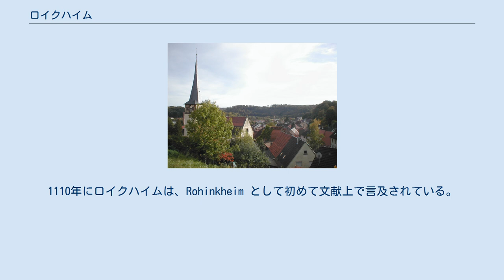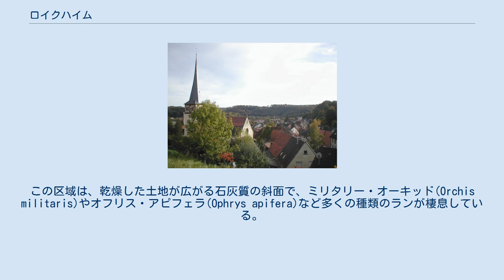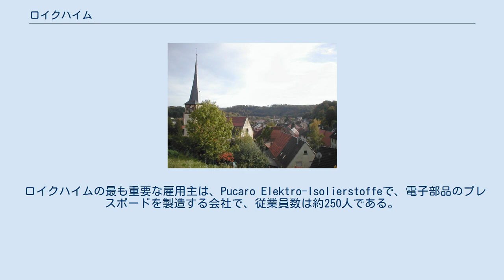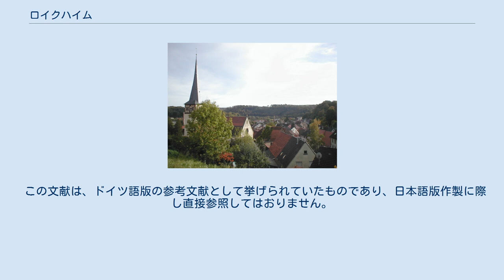ロイクハイム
ロイクハイム (ドイツ語: Roigheim) は、ドイツ連邦共和国バーデン＝ヴュルテンベルク州ハイルブロン郡に属す町村（以下、本項では便宜上「町」と記述する）。
 ロイクハイムは、ハイルブロン郡北部、ヤクスト川支流のゼカッハ川沿いに位置する。
この町は、バウラントからコッハー＝ヤクスト平野に至る斜面に位置する。
 ロイクハイムに隣接する市町村は、南から時計回りに、メックミュール（ハイルブロン郡）、ビリヒハイム、シェフレンツ、アーデルスハイム（以上、ネッカー＝オーデンヴァルト郡）。
ロイクハイムは、メックミュール、ヤクストハウゼン、ヴィッデルンと行政共同体を形成している。
 ロイクハイムの町並み 考古学的な出土品から、ロイクハイムの町域には石器時代にはすでに人が定住していたことが示されている。
西暦150年頃のローマ時代にも、ロイクハイムの町域に入植地が存在した。
1110年にロイクハイムは、Rohinkheim として初めて文献上で言及されている。
13世紀には貴族領主デュルン家の所領となっていたが、1287年に、まず、ホーエンローエ家に渡った。
1445年にプファルツ選帝侯に売却され、1504年にランツフート継承戦争の末、最終的にヴュルテンベルク公が、これを獲得した。
この村の財産は、アモールバッハ修道院、ゼーリゲンタール修道院、アーデルスハイム家、ドンメネック家、ベルリヒンゲン家が所有していた。
1719年5月10日に、この村は、大規模な火災により広範囲にわたって破壊された。
1869年にこの町に鉄道が通った。
 ロイクハイムは、1808年までオーバーアムト・メックミュールに属し、1808年から1810年まではオーバーアムト・シェーンタール、その後1938年までオーバーアムト・ネッカーズルム（1934年からはネッカーズルム郡）に属し、1938年の同郡廃止に伴いハイルブロン郡に編入された。
 ロイクハイムの住民はプロテスタントが主である。
1992年の調査では、72%がプロテスタント、18%がカトリックであった。
1907年の時点では住民の92%がプロテスタントであった。
 人口は、1939年の935人から、1960年の1,620人までは増加した。
その後は再び減少し、2004年12月31日の人口は1,474人であった。
 ロイクハイムの町議会は、10議席からなる。
 図柄: 銀地に、門と塔を備えた赤い壁。
 旗は赤と白である。
 この紋章は、19世紀に初めて登場し、1903年から印章に用いられている。
この紋章のモチーフの由来については定かでない。
ロイクハイムには市門や塔は造られていない。
ロイクハイムの製紙業の創業者ヨプスト・レトラーは、1683年にラーフェンブルクの2本の塔を透かし模様にしたが、これが現在のロイクハイムの紋章に、いくぶん類似点がある。
 プロテスタント教区教会は、1497年に建造された以前の教会の後期ゴシック様式の塔と内陣を利用する形で、1902年にハインリヒ・ドルメチュの設計に基づき建設された。
教会の丘の中腹に、16世紀の農家の建物がある。
メインストリート沿いのバロック様式の牧師館は、1722年に建設された。
町役場新館の近くに、周囲の農村の風景に不似合いな、1908年建立の戦争記念碑がある。
この町は、1719年に大火災に遭ったため、古い木組み建築はわずかしか遺されていない。
中心部の建物の多くは18世紀から19世紀に建てられたもので、再開発の需要に応えた痕跡がはっきりと解る。
 ロイクハイムには、エレクトロ・ミュージアムがある。
 約20haの広さのエシッヒベルク/ヘルンレ自然保護区が2000年に制定された。
この区域は、乾燥した土地が広がる石灰質の斜面で、ミリタリー・オーキッド(Orchis militaris)やオフリス・アピフェラ(Ophrys apifera)など多くの種類のランが棲息している。
 エシッヒベルク/ヘルンレ自然公園内に、2004年に再建された古い石灰窯がある。
2005年10月に、この窯に初めての火入れが行われた。
 以前は、農業主体の町であったが、砂岩採石や石膏の採掘といった鉱業も古くから行われていた。
1970年以後、町の石膏採掘は、Rigips社が行っている。
 ロイクハイムは、シュトゥットガルトからヴュルツブルクへのフランケン鉄道沿いに位置している。
ほぼ1時間毎にハイルブロン方面およびオスターブルケン方面への近距離列車が発着する。
アウト...